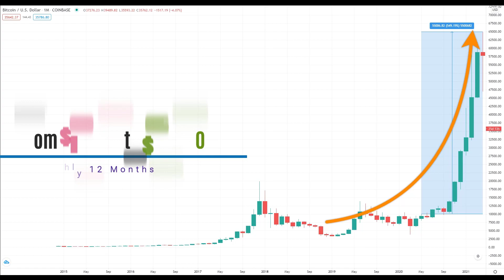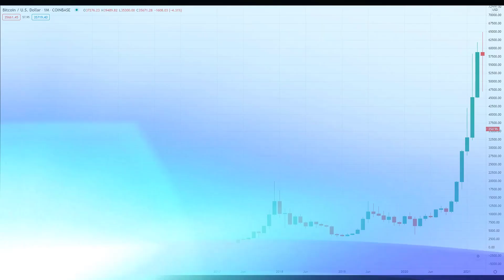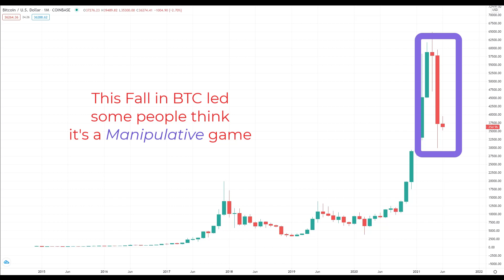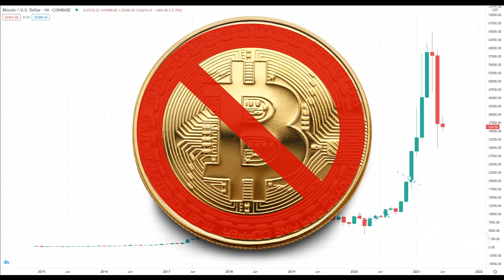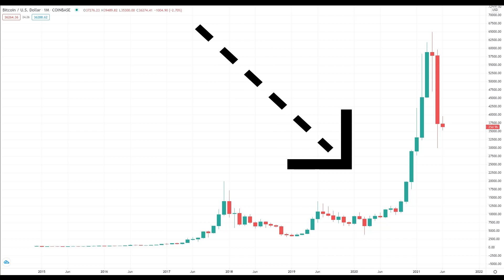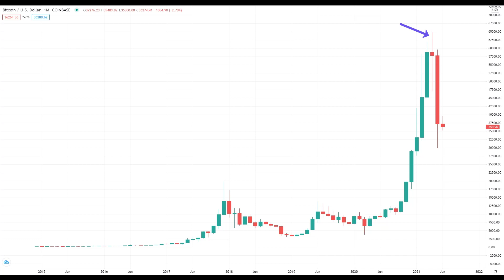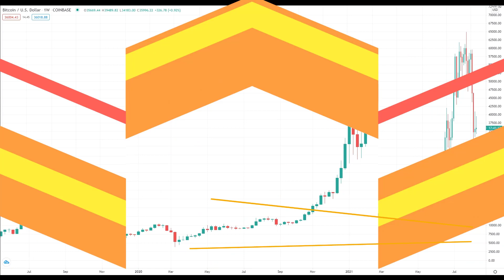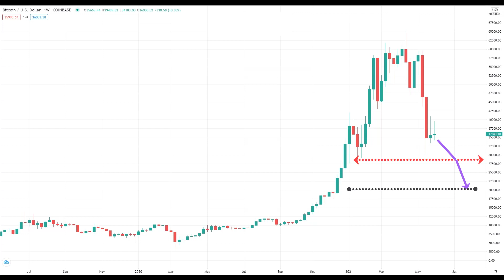BitCoin : Lost Value, or Lost people's TRUST?? | Buy or Stay Away!?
🏆🏆Learn Candlestick Chart with actual traders Psychology from Candletricks trainer.🏆🏆